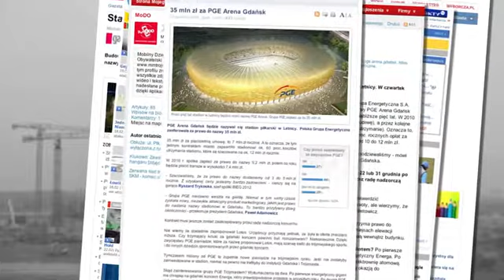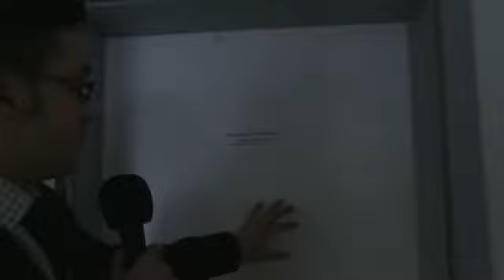Kronika budowy PGE ARENA Gdańsk - odsłona 2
budowa PGE ARENY Gdańsk ruszyła 15 grudnia 2008 roku. od tego dnia plac budowy z dnia na dzień zmienia swoje oblicze...